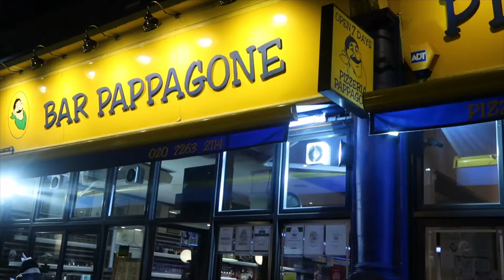MY 7TH BIRTHDAY